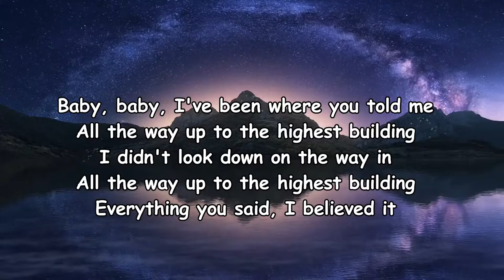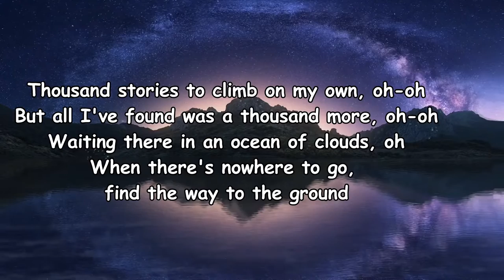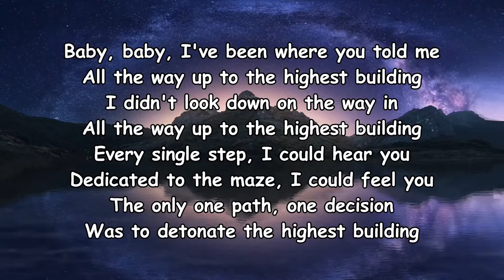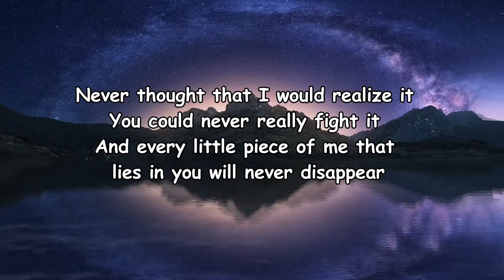Flume – Highest Building Lyrics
Highest Building Lyrics:

Baby, baby, I've been where you told me
All the way up to the highest building
I didn't look down on the way in
Everything you said, I believed it
Dedicated to the maze, the illusion
The only one path, one decision
Was the way up to the highest building
Thousand stories to climb on my own, oh-oh
But all I've found was a thousand more, oh-oh
Waiting there in an ocean of clouds, oh
When there's nowhere to go, find the way to the ground
Every single step, I could hear you
Dedicated to the maze, I could feel you
Was to detonate the highest building
Never thought that I would realize it
You could never really fight it
And every little piece of me that lies in you will never disappear